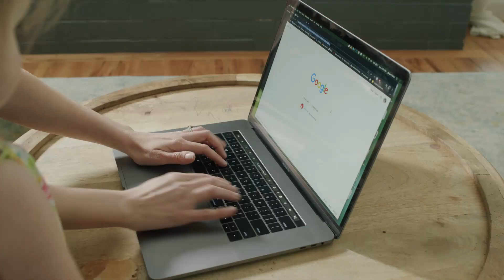Easter Invite 2021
Please join us in celebration this Easter Sunday!